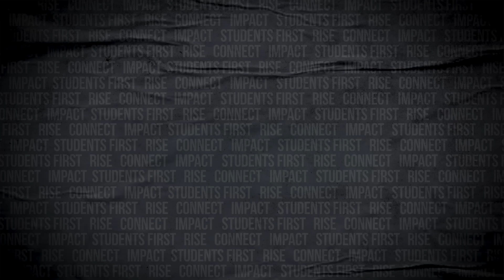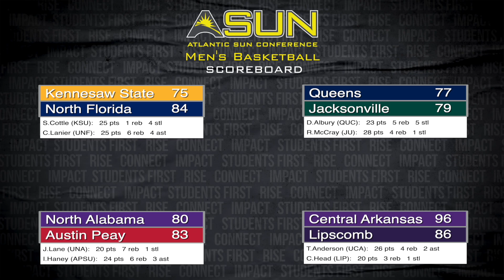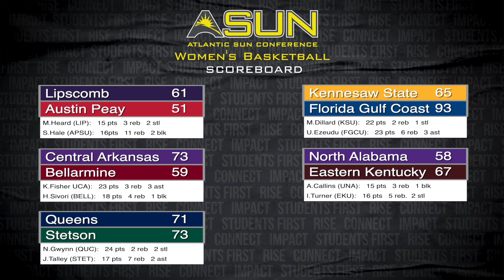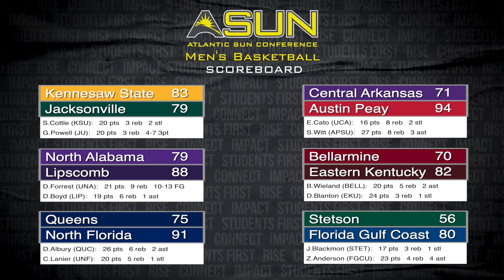Around the ASUN Episode 9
Atlantic Sun Conference Director of Broadcasting, David Miller brings you the latest action around the league & more on the ninth edition of Around the ASUN.